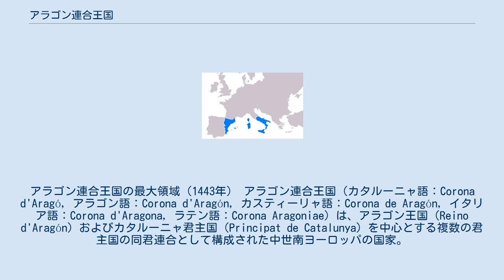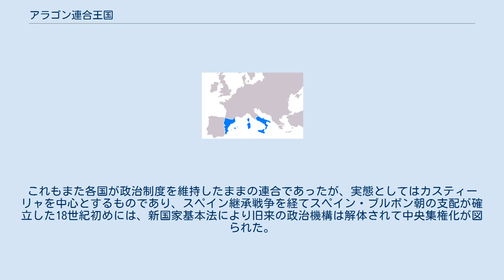アラゴン連合王国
アラゴン連合王国の最大領域（1443年） アラゴン連合王国（カタルーニャ語：Corona d'Aragó, アラゴン語：Corona d'Aragón, カスティーリャ語：Corona de Aragón, イタリア語：Corona d'Aragona, ラテン語：Corona Aragoniae）は、アラゴン王国（Reino d'Aragón）およびカタルーニャ君主国（Principat de Catalunya）を中心とする複数の君主国の同君連合として構成された中世南ヨーロッパの国家。
イベリア半島東部に興り、西地中海の島々や南イタリアを領有するなど、地中海国家としても発展した。
日本語訳は一定せず、アラゴン＝カタルーニャ連合王国、アラゴン地中海帝国などとも呼ばれるが、単にアラゴン王国と呼んでこの連合王国を指す場合も多い。
 1137年にアラゴン王国のラミロ2世王の一人娘ペトロニラ女王とカタルーニャの君主であるバルセロナ伯ラモン・バランゲー4世の結婚によって、王朝連合が成立した。
これはアラゴンによるカタルーニャの併合でもその逆でもなく、両者がそれぞれの政治制度を維持したまま対等な連合関係を結んだものである。
ラモン・バランゲー4世はカタルーニャとともにアラゴンの統治も行い、ペトロニラとの間の息子アルフォンソ2世はアラゴン王とバルセロナ伯を兼ねた。
 カスティーリャの女王イサベル1世の夫で共同君主であったフェルナンド5世がアラゴン王フェルナンド2世として即位した1479年に、スペイン王国へと統合されたと見なすことができる。
これもまた各国が政治制度を維持したままの連合であったが、実態としてはカスティーリャを中心とするものであり、スペイン継承戦争を経てスペイン・ブルボン朝の支配が確立した18世紀初めには、新国家基本法により旧来の政治機構は解体されて中央集権化が図られた。